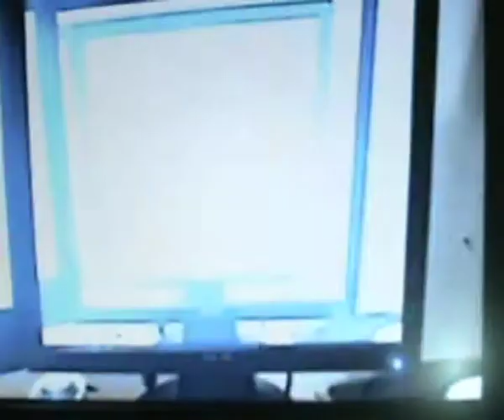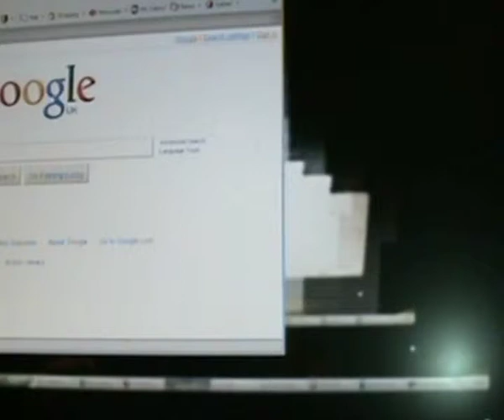Camera loop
If only I had a HD camera! Could do more interesting experiments with this idea.